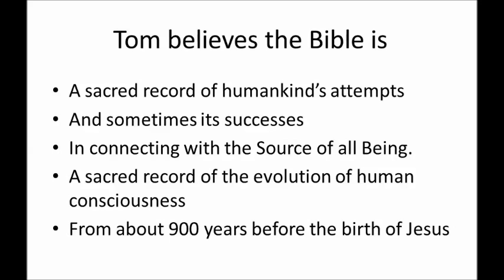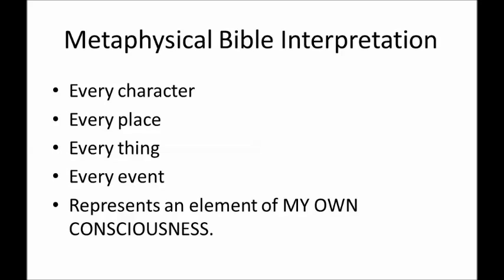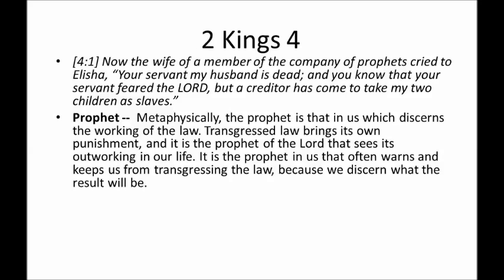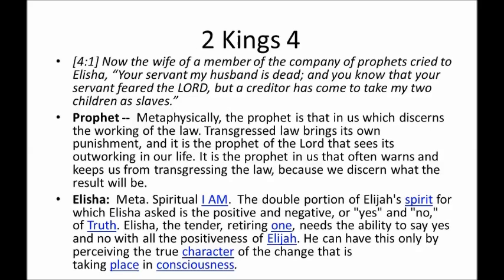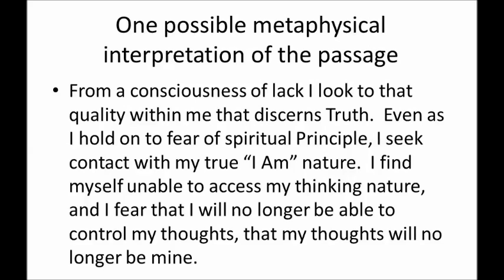The Bible According to Tom Thorpe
Rev. Tom Thorpe shares his view of the Bible as a sacred record. He also introduces the concept of metaphysical Bible interpretation using the story of the widow of a prophet found in 2 Kings 4.